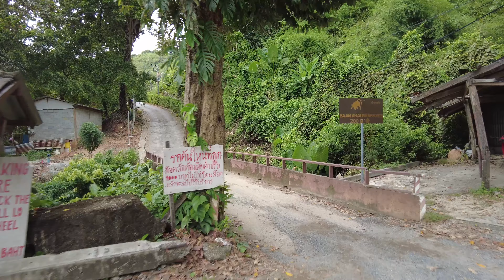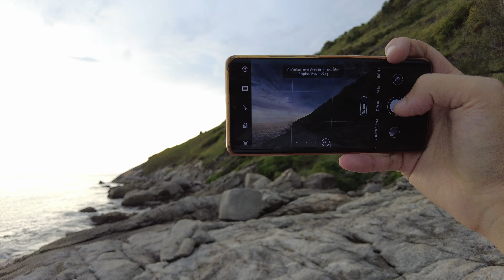แหลมกระทิง The Nai Harn & Baan Krating Phuket Resort trekking to Krating Cape | 4K Video Walk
เดินทางไปยังแหลมกระทิง
โดยเริ่มต้นที่ The Nai Harn ไปยัง บ้านกระทิง ภูเก็ต รีสอร์ท และเดินเลาะเขาไปยังแหลมกระทิง